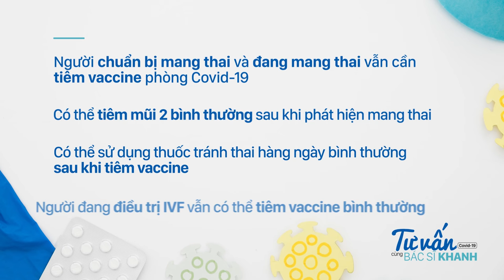Tiêm vaccine Covid-19 có ảnh hưởng tới kế hoạch mang thai?|| BS Trương Hữu Khanh Tư vấn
Nguồn: FP Bs Trương Hữu Khanh
Tiêm vaccine Covid-19 có ảnh hưởng tới kế hoạch mang thai?
Những người đang sử dụng thuốc tránh thai hàng ngày hay trong quá trình thụ tinh nhân tạo cũng hoàn toàn có thể tiêm vaccine phòng Covid-19 mà không bị ảnh hưởng.
(Thứ năm, 18:00 - 2/9/2021)
Ekip: Phương Anh - Ngọc Nhi - Ngân Phạm - Ái Duyên - Phan Nhật